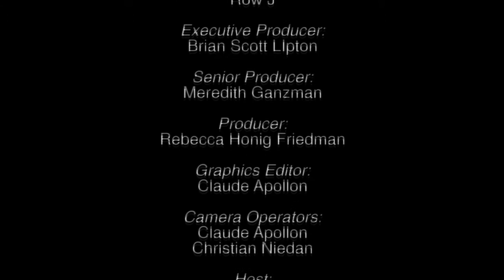Row J Episode 1: Question of the Month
Curtain up on Row J, The Jewish Channel’s brand new theater-oriented, monthly TV show.

Hosted by TJC correspondent Meredith Ganzman, each episode of Row J will focus on Broadway and off-Broadway shows, highlighting Jewish themes, actors, writers, and directors. Theater personalities will discuss their current projects and careers, alongside reviews of new shows, on-location features with theater community notables, and other special segments.

Theater celebrities respond to Row J’s “question of the month”: What’s your resolution for the Jewish New Year / new theater season?